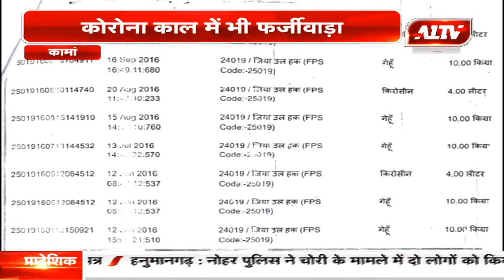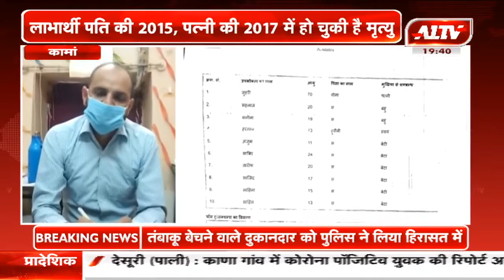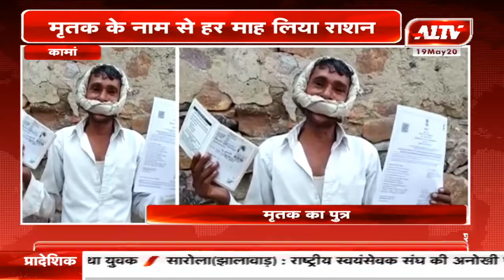कामां : मौत के बाद भी खाद्य सुरक्षा में नाम